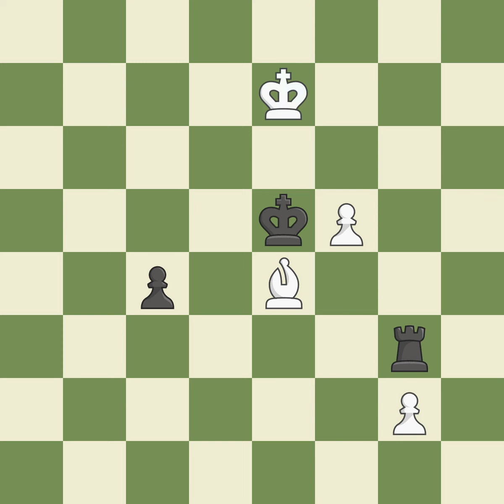Sicilian Defense: Open, Scheveningen, Keres Attack, 6...h6 7.h4 Nc6 8.Rg1 Event It (open) San Agus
Sicilian Defense: Open, Scheveningen, Keres Attack, 6...h6 7.h4 Nc6 8.Rg1  Event It (open) San Agustin,Site Aviles (Spain),Date 2003,Round 3,White Meier Georg (GER),Black Antal Gergely (HUN),Result 1/2-1/2,ECO B81,WhiteElo 2352,BlackElo 2450,Annotator VIII